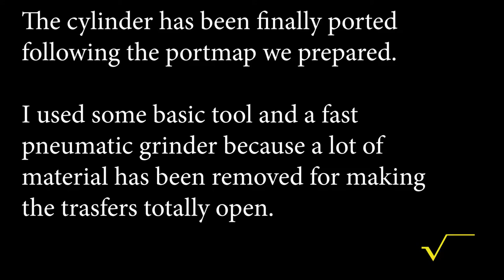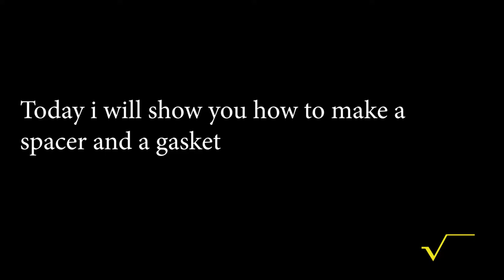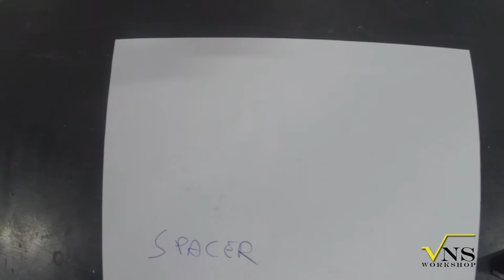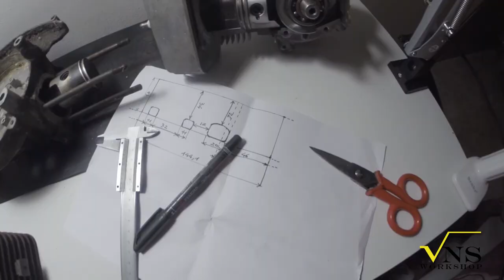Ciao Moped making new gasket and a spacer for the cylinder E4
In this episode we will make a space and a gasket for the cylinder.
In this series i will talk about tuning and exsploring  small 2 stroke engine.
I will reassemble my old Ciao and i will look close at the design of every component and how to improve performance without buy exspensive kits making something interesting.
I hope you will learn something and write comment partecipating.
Is just the start, will be always more and more inside the fascinating world of 2 stroke engine.
Hope to built soon a dyno and making deep exsperience in 2 stroke world.

Jan thiel says

TRY AND SEE WAS ALWAYS USED ,  AND NO SIMULATION